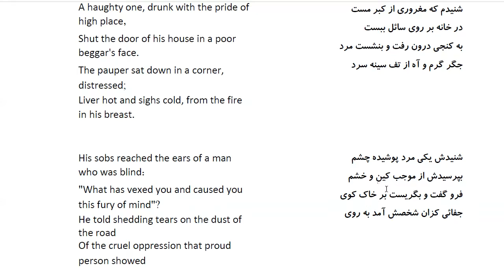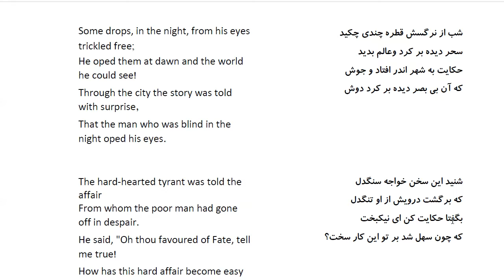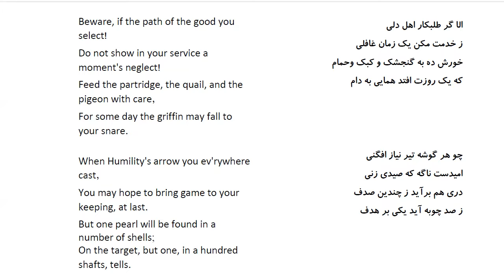Bustan: In Farsi with English Translation-Part 80: حکایت مرد ثروتمند و مرد فقیر